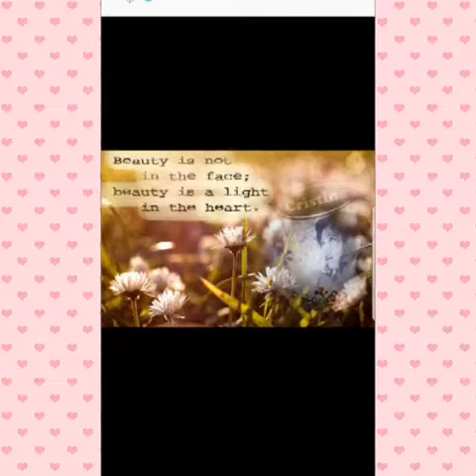All about me2018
Self motivation,love yourself first before others